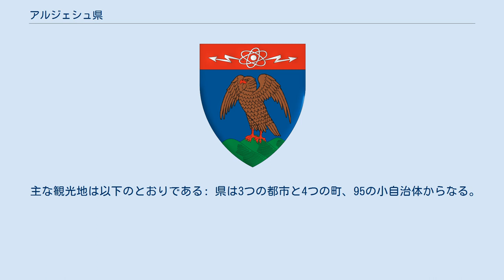アルジェシュ県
アルジェシュ県 （アルジェシュけん、Judeţul Argeş 、'ar.ʤeʃ）は、ルーマニア南部ワラキア地方の県。
県都はピテシュティ。
東部はドゥンボヴィツァ県、西部はヴルチャ県とオルト県、北はシビウ県とブラショフ県、南はテレオルマン県と接する。
 2002年度調査で、県人口は652,625人で、人口密度は1平方キロメートルあたり約95人となっている。
 その他はロマ人などである。
 県の総面積は6,862平方キロメートルである。
 土地の高低は3つのきわだった部分に分けられる。
北部は南カルパチア山脈に属する標高2,400メートル以上のファガラシュ（Făgăraş）山脈が連なり、北東にはレアオタ（Leaotă）山脈がある。
この山脈の間には、ブラショフへむかう峠であるルカール＝ブラン（Rucăr-Bran）峠がある。
標高が低くなる中央部には800メートル前後のカルパチアに属する丘陵地帯で、非常に深い谷と交差する。
南部はワラキア平野の北部にあたる。
 県内を交差する主な河川は、アルジェシュ川で、その他の河川と同様に山に源を発している。
南部の主要河川は、ヴェデア川とテレオルマン川である。
 アルジェシュ県は、国内でも産業化の進んだ県である。
石油精製所と、ミオヴェニには2つの自動車工場、ダチアとAROがある。
 県の主な産業は以下の通りである: 原油が中央部と南部で産出される。
数カ所の石炭の炭鉱がある。
ミオヴェニ近郊には原子力調査と、チェルナヴォダ原子力発電所用の原子力燃料を生産する施設がある。
アルジェシュ川流域にはたくさんの水力発電所があり、ヴィドラル水力発電所とダムが知られる。
 丘陵地帯はワイン生産と果樹園経営に適しており、南部は穀物生産に適している。
 主な観光地は以下のとおりである: 県は3つの都市と4つの町、95の小自治体からなる。